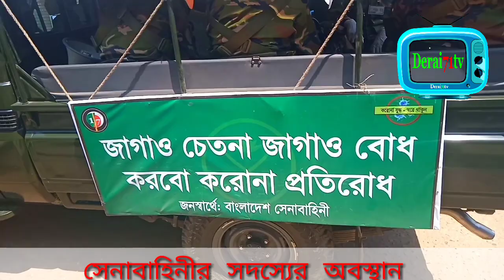Derai Police Station Officer-in-Charge KM Nazrul worked tirelessly, alert people About the korona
দিরাই থানা অফিসার ইনচার্জ কে এম নজরুলের অক্লান্ত পরিশ্রম ও সকল পুলিশ সদস্যদের উদ্দিপনায়ময় সহযোগিতাসহ সেনা টহলে সতর্ক জনগন । আমরা বিশ্বাস করি এই কঠিন সময়ে যেমন ,পুলিশ জনতা জনতাই পুলিশ এই শ্লোগানের সার্থকতা পেয়েছে জনগন তেমনি সবসময় সব থানায় এমন সেবাই থাববে পুলিশের ,এমন সেবাই চালু রাখবে পুলিশ প্রশাসন।